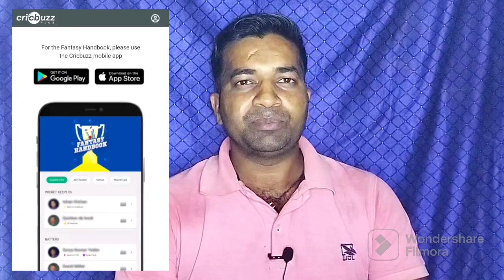Cricbuzz Fantasy Handbook Review|| Dhruv Kumar Yadav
Cricbuzz Fantasy Handbook Review
Fantasy Handbook
Dhruv Kumar Yadav
About Video 👇👇👇👇👇👇👇
Maine Es Video Mein Cricbuzz Fantasy Handbook Subscription Ke Bare Mein Apna Openion Diya hua hai.

Topics Cover 👇👇👇👇👇👇👇
1. What is Cricbuzz Fantasy Handbook
2. An Honest Review Of Cricbuzz Fantasy Handbook

Query 👇👇👇👇👇👇👇👇👇
Fantasy Handbook
Dhruv Kumar Yadav
cricbuzz
cricbuzz fantasy handbook
fantasy handbook cricbuzz
Cricbuzz Fantasy Handbook Review Hindi
cricbuzz subscription benefits
Cricbuzz Fantasy Handbook Review 2023
What is Cricbuzz Fantasy Handbook
Details Review Of Cricbuzz Fantasy Handbook